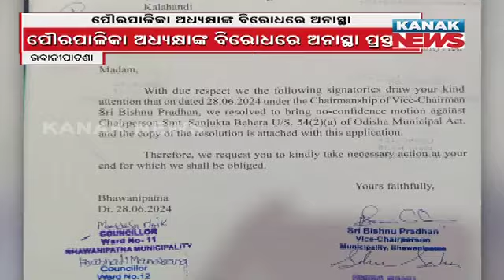All councillor Protests Against Municipality Chairman | Brings No Confidence Motion In Kalahandi